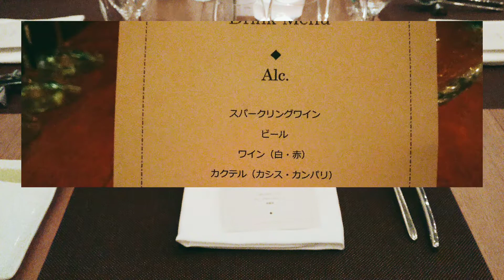code kurkku（コード・クルック） 東京・代々木の美味しいイタリアン 代々木VILAGEの入り口から1番奥まで、気持ちのいい異空間の小径を味わいながら進むだけでテンションが上がる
代々木にこんな隠れ家が、こんなエリアがあるなんてと驚くことなかれ。

「代々木VILLAGE by kurkku」は、音楽プロデューサー小林武史さんを中心とした株式会社クルックがコンセプトプロデュースを担当し、デザイン、内装、レストランなどを各界の日本を代表するメンバーが手がける“こだわり”を追求しつくしているそうな。日本の「がんばってる！」生産者の皆さまと一緒に、 食の安全性にもこだわった「和」を取り入れたメニューは、 その味よりもこだわりの空間に酔いしれる 。 デートや大切な時間におすすめ。

[ code kurkku (Yoyogi's delicious Italian restaurant) From the entrance of Yoyogi VILAGE to the deepest part of the room, you can feel the small diameter of a different space, and the tension will increase. ]

Don't be surprised to find such a hideaway in Yoyogi.

"Yoyogi VILLAGE by kurkku" is a concept producer produced by music producer Takeshi Kobayashi, who is in charge of the concept production. It seems that With Japanese producers who are doing their best, the menu that incorporates "wa", which also focuses on food safety, makes you feel more intoxicated than the taste. Recommended for dates and important times.